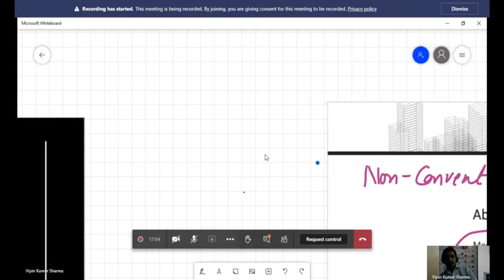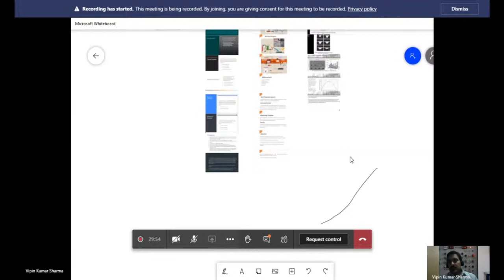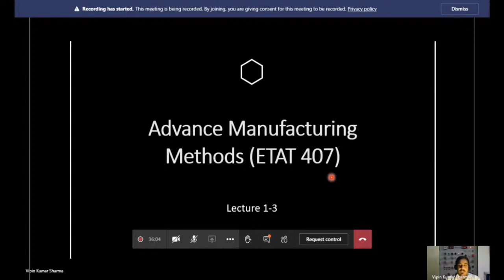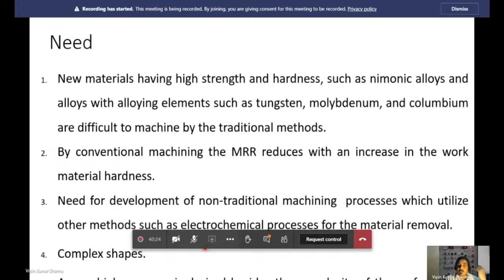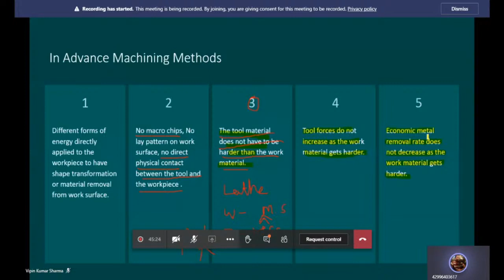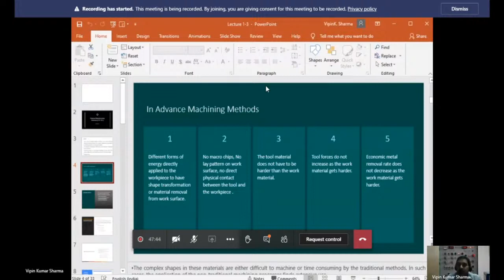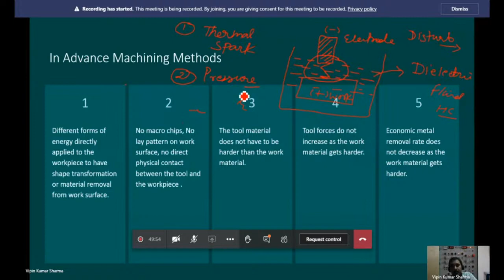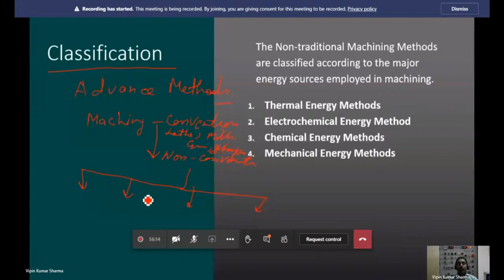AMM lecture 2